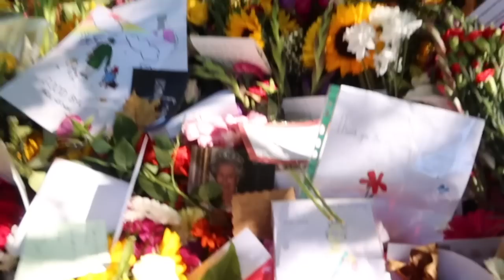WEEK IN THE LIFE | A/W PHOTOSHOOTS | QUEENS FLOWERS & MY CHANTECAILLE SKINCARE ROUTINE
Hi Darlings,

I hope you are all well and having a great week!

It has been a BUSY one and I thought it would be fun to bring you with me! From Piazza Castello's A/W collection in London to shooting luxury lifestyle & country for some of my favourite brands as well as shooting Tivon fine Jewellery's latest Candy Collection! You are the first to see it and I am so looking forward to sharing the imagery.

We then went to pay our respects to Her Majesty The Queen, it was one of the most moving experiences of my life and I feel very grateful to have been able to see it.

You have been asking for a skincare routine so, HERE IT IS! After a busy week, this is my favourite routine for a Sunday Wellness evening!

Get a glass of wine or Champagne, relax and enjoy!! I truly hope you love this vlog as much as I adored creating it.

Leonora x

First Dress - @

Paris Texas Boots - @

As the face of the brand I receive family and friends privilege so if you are interested in anything or would like to book an appointment please message me directly on Instagram ❤️

Pink PJ's - @

Chantecaille Cleanser - @

Chantecaille Rose de Mai Cleansing Balm - @

Chantecaille Gold Recovery Mask - @

Chantecaille Gold Recovery Serum - @

Rose de Mai Eye Lift - @

Flower Harmonising Cream - @

Music Rights
LB4ESAHTOSO2DTMS

YJTE7ZUTVQLFYIN8

UKCJIJPBMNCMCRJG